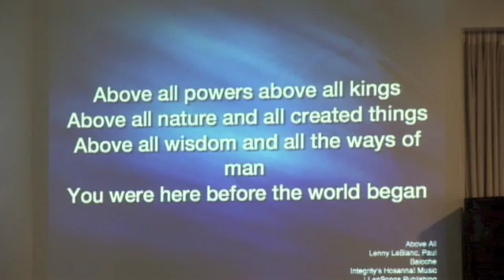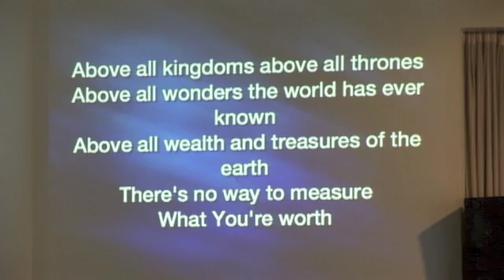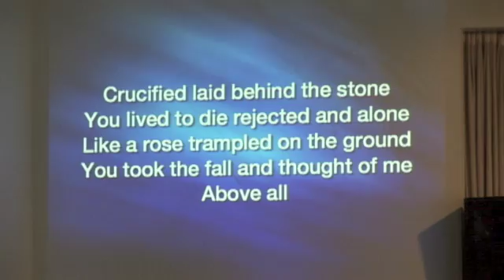April 7 2013